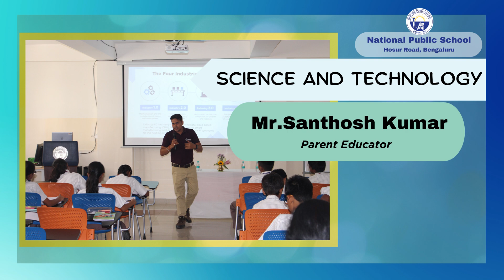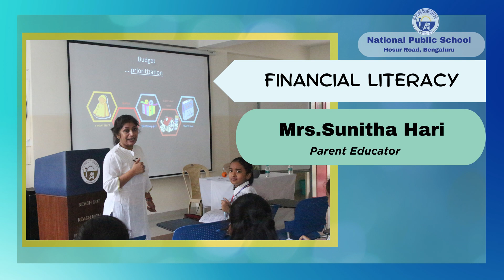PARENT ENGAGEMENT PROGRAM | PRERNA | NATIONAL PUBLIC SCHOOL | ELECTRONIC CITY | BENGALURU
In a remarkable display of synergy between parents and educators, NPS Hosur Road recently unveiled its inaugural "Prerna" Parent Engagement Programme. It was a heartwarming experience as parents donned the role of teachers, imparting valuable knowledge on a wide array of subjects, including AI, Science and Technology, Financial Literacy, Vedic Math, and Shloka Recitation. The program was meticulously designed to prioritize holistic development, and it unequivocally achieved its intended learning outcomes. Here's a sneak peek into the event, where students enthusiastically participated, leaving with a wealth of knowledge and a memorable experience to cherish.